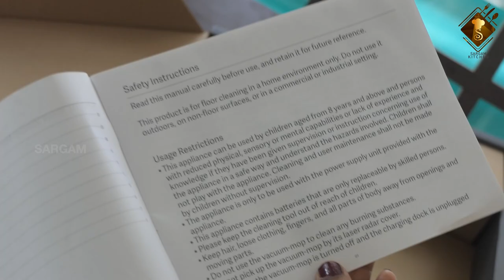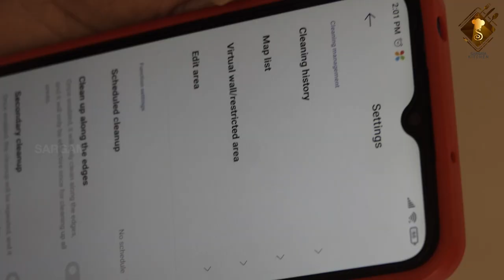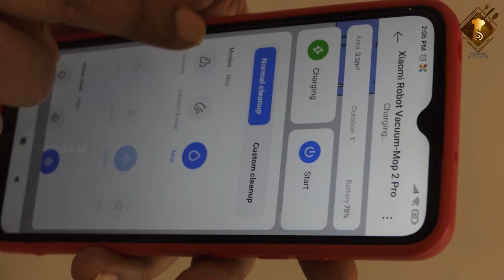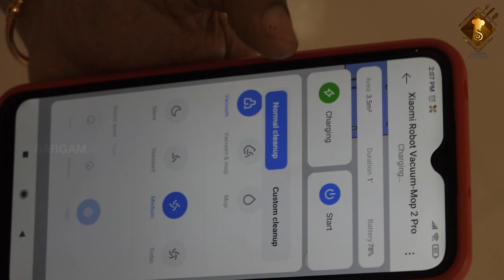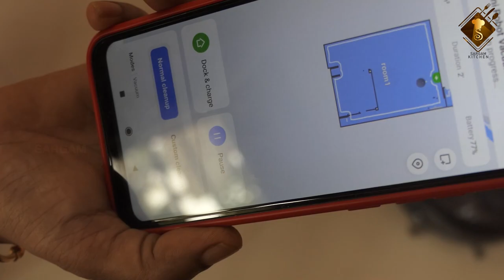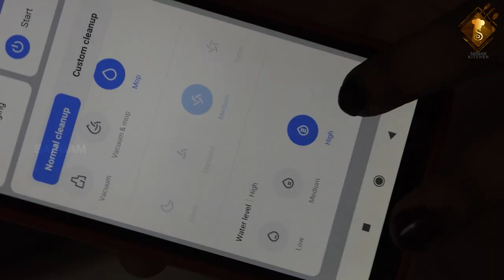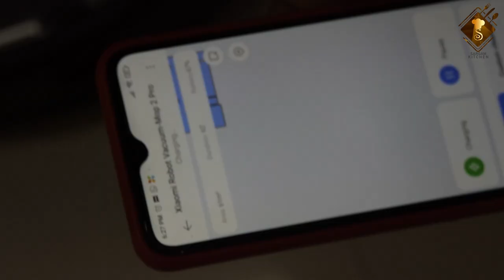ഇനി എളുപ്പത്തിൽ വീട് വൃത്തിയാക്കാം | Xiaomi Robot Vacuum Mop 2Pro | Cleaning Robot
In this video we are showing How to use Xiaomi Robot Vacuum Mop 2 Pro cleaning Robot.